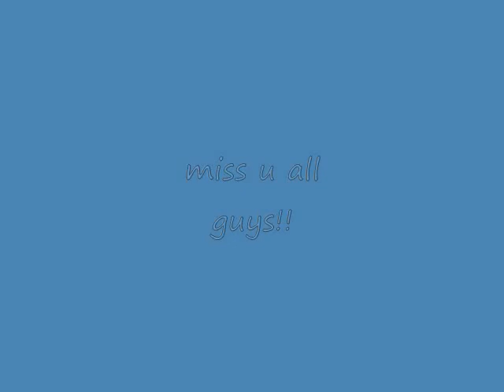BK Birla Center for Education .mp4